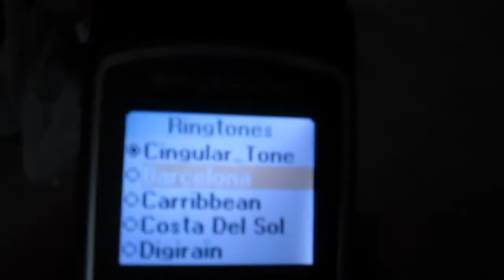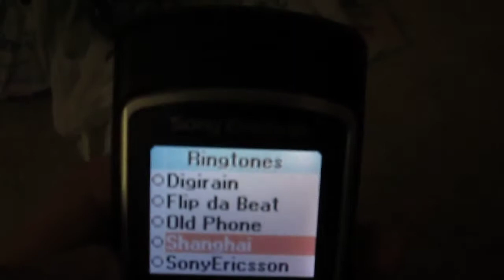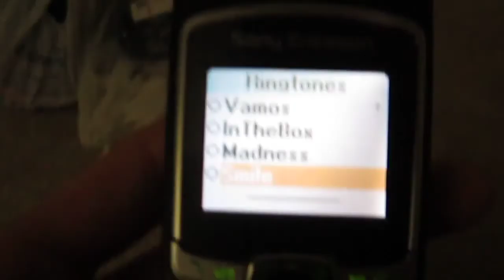Sony Ericsson T290a (Cingular Wireless) Ringtones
Here is a candybar GSM Sony Ericsson phone from 2004 that was offered by Cingular Wireless as 2 year contract phone or as prepaid go phone. This phone is has polyphonic ringtones for its time and it competing alongside the Nokia 3120.

Here is a list of all the ringtones:
Cingular_Tone
Barcelona
Caribbean
Costa Del Sol
Digirain
Flip da Beat
Old Phone
Shanghai
SonyEricsson
Vamos
InTheBox
Madness
Smile